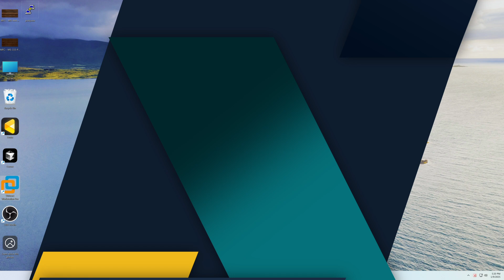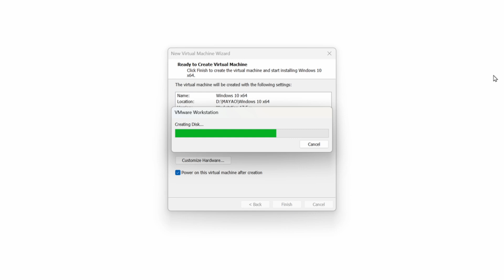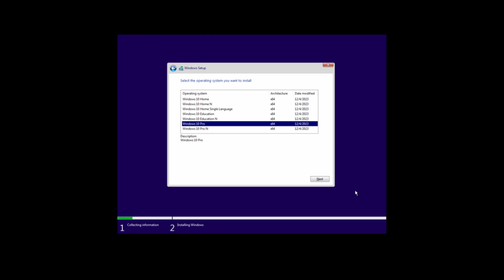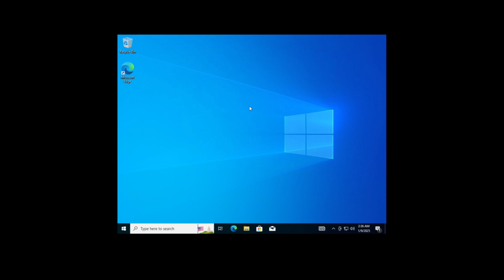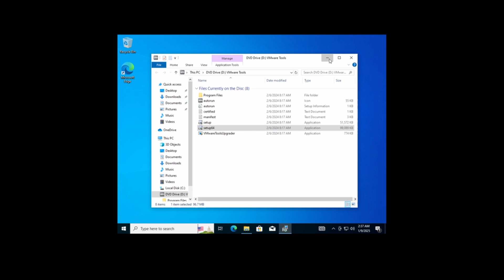How to Install Windows 10 on VMware Workstation Pro: Latest 2025 Tutorial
The latest 2025 guide to installing Windows 10 Pro on VMware Workstation Pro! Follow step-by-step instructions for creating a virtual machine and setting up Windows 10. Check out links to download VMware and the Windows 10 ISO in the description below.

In this video:

 • Virtual Machine Creation: Create a new virtual machine in VMware Workstation Pro, selecting "Typical" and the Windows 10 Pro 64-bit ISO file.
 • Virtual Machine Configuration: Name the virtual machine, choose a storage location, and set the disk size to at least 60GB.
 • Windows Installation: Install Windows 10 Pro on the virtual machine, selecting "Custom" and the 60GB drive during setup.
 • VMware Tools Installation: Install VMware Tools for correct screen resolution.
 • Installation Steps: Click on the VM menu, select Install VMware Tools, run the setup64 file, and restart the virtual machine.